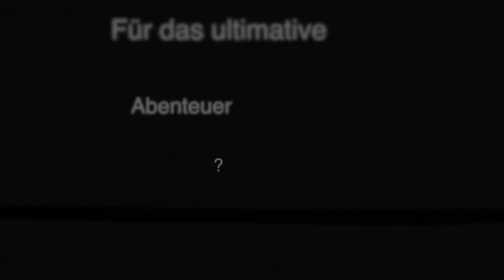Let's Play Live Show DAYLIGHT is coming @ 2.5.2014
DAYLIGHT Stream Trailer Peview!

The Lets Play Live Show every Friday and Saturday @ 8 p.m